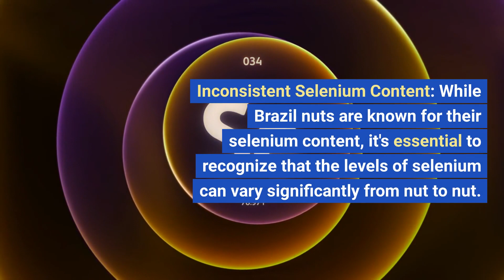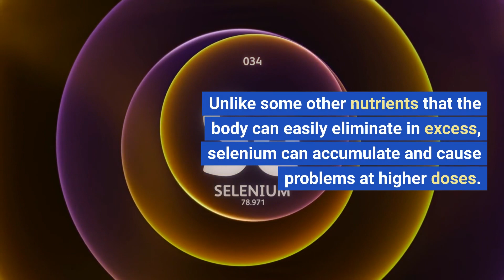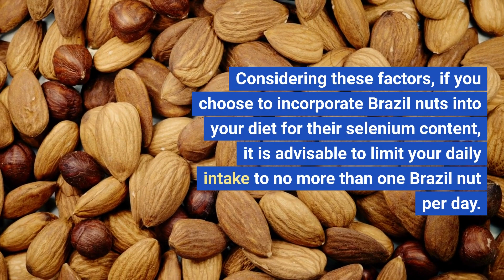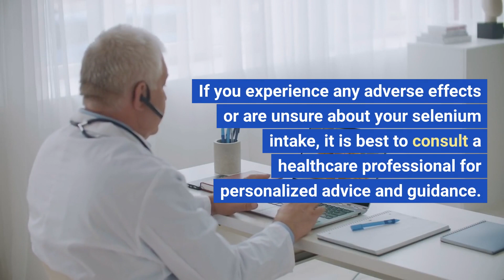Have you Been Lied To?: Brazil Nuts & Selenium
Health experts often tout Brazil nuts as an excellent source of selenium, an essential mineral crucial for various bodily functions, including thyroid health, immune function, and antioxidant activity. However, there are some important considerations to keep in mind before incorporating Brazil nuts into your daily diet.

Inconsistent Selenium Content: While Brazil nuts are known for their selenium content, it's essential to recognize that the levels of selenium can vary significantly from nut to nut. Research has shown that Brazil nuts from different regions may contain anywhere from 6 to 154 micrograms of selenium per nut, deviating substantially from the commonly cited range of 68 to 91 micrograms per nut. The variation is attributed to factors such as the selenium concentration in the soil and the specific tree's selenium absorption capabilities. This variability may pose challenges for relying solely on Brazil nuts as a consistent selenium source.

Risk of Selenium Toxicity: Consuming too much selenium can lead to selenium toxicity, which may cause adverse effects on your health. The recommended daily allowance (RDA) for selenium is set at 55 micrograms per day. However, a standard serving of Brazil nuts (around 6 to 8 nuts) can contain approximately 544 micrograms of selenium, significantly exceeding the RDA. Unlike some other nutrients that the body can easily eliminate in excess, selenium can accumulate and cause problems at higher doses. Consistently consuming selenium doses above 400 micrograms per day may push you toward toxicity, and doses over 600 micrograms per day can be even more problematic. Symptoms of selenium toxicity may include hair loss, nail damage, fatigue, joint pain, and nausea.

Possible Link to Diabetes Risk: Research has suggested a potential connection between excessive selenium intake and an increased risk of diabetes. While causation has not been established definitively, it's prudent to be cautious about consuming selenium in excess of your needs over an extended period. Accumulating high selenium doses over time, especially through a combination of food and supplements, could elevate your diabetes risk.To learn more please watch the video to the end